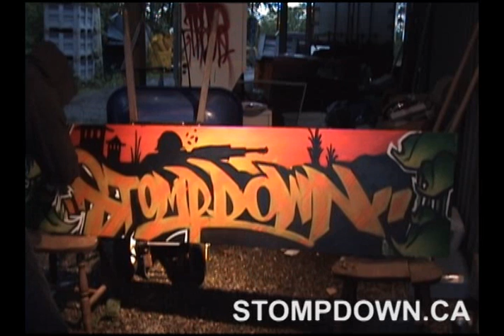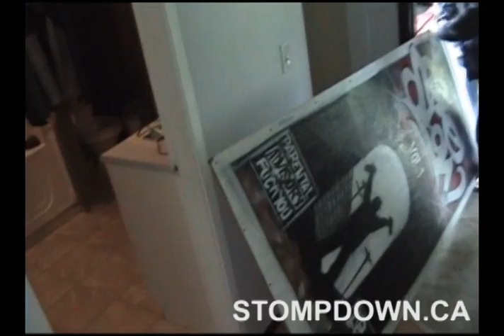SDK RANDOM EXTRAS